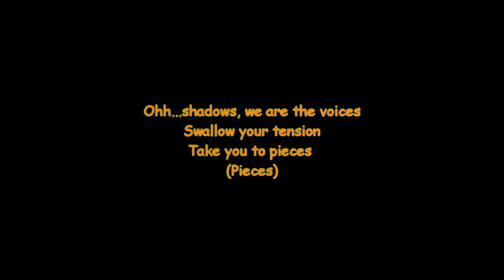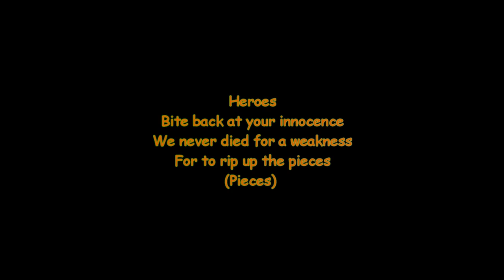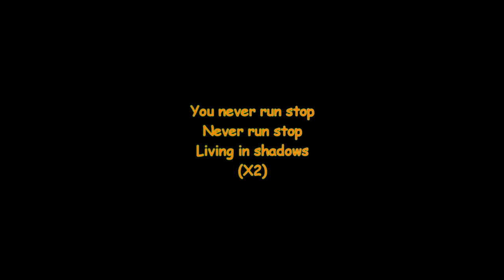Chris Corner - Attack 61 Lyrics (HQ)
Artist: Chris Corner
Title:- Attack 61
Album: Les Chevaliers du Ciel OST
Year: 2005
Music genre: Electronic Rock, Indietronica, Trip hop